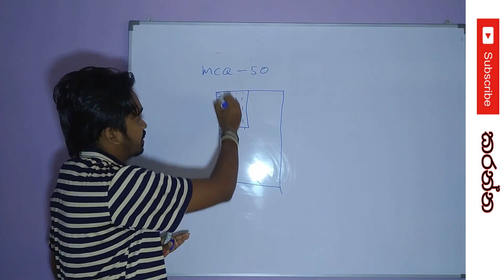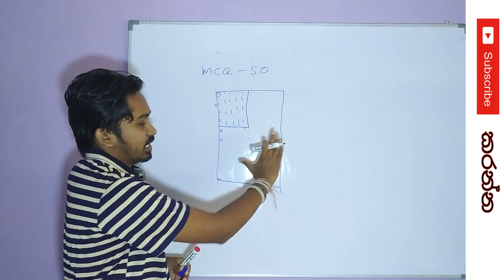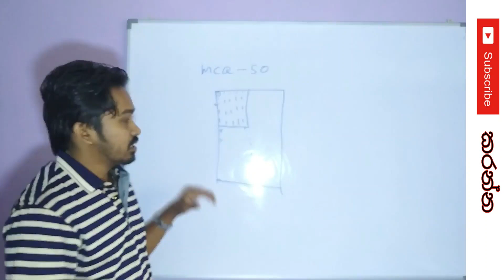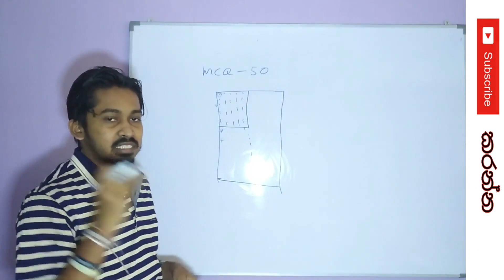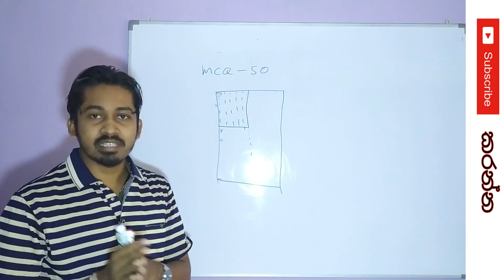online chemistry paper class නොමිලේ ,සම්බන්ධ වෙන්නෙ මෙහෙමයි